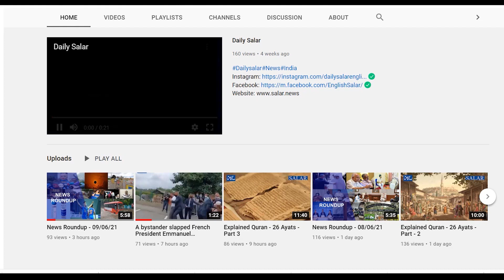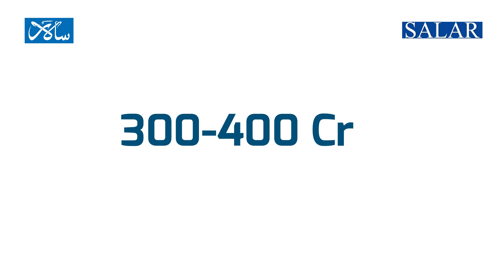Former CM Siddaramaiah enraged over the land grant at 50 crore worth 300 crore